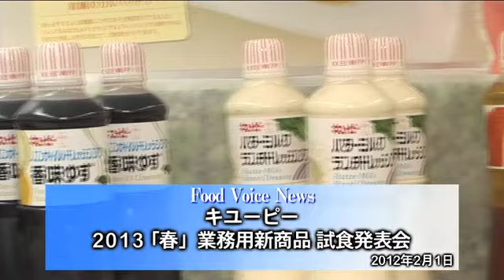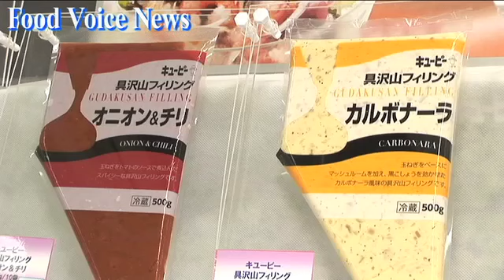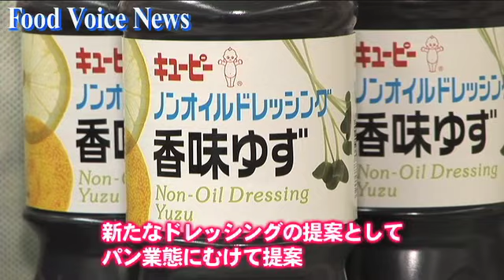キユーピー ２０１３「春」業務用新商品 試食発表会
【フードボイス】月１日、キユーピー㈱は、２０１３ 「春」 業務用新商品 試食発表会を渋谷区の本社で開催した。記者会見では、和田義明 常務取締役・商品開発本部長が今後の中期経営計画について説明し、「創立１００周年にむけて、キユーピーならではのユニークさの発揮・創造を核に、真にお客様に喜ばれる商品作りをめざしたい」と語った。今回発表された「春」の業務用新商品は、リニューアル商品１１点 をふくめ計３７点。なかでも、今期の目玉であるクローズアップ商品は、「キユーピー バターミルクランチドレッシング」。